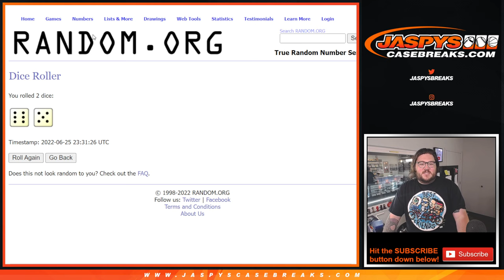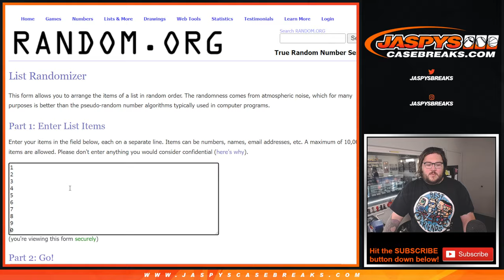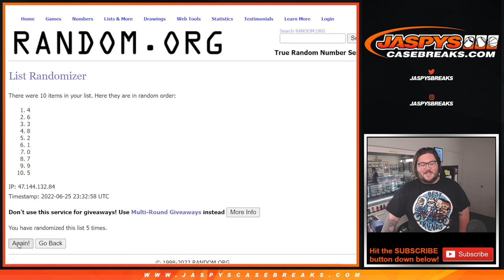RNB: CHI, KC, ETC. -- SA 6.25.22: 2021 PANINI FLAWLESS FOOTBALL 2-BOX CASE BREAK #6 *PYT*